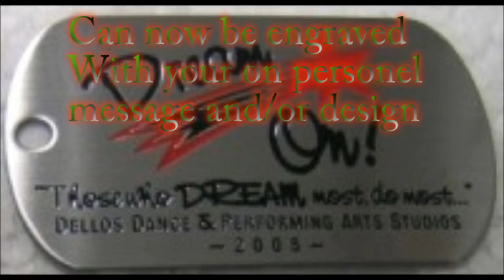Dog Tags #2.wmv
BORDOM